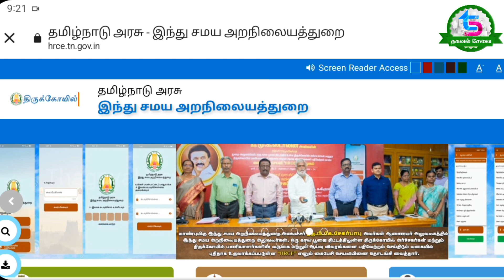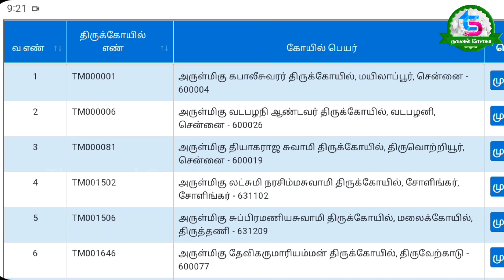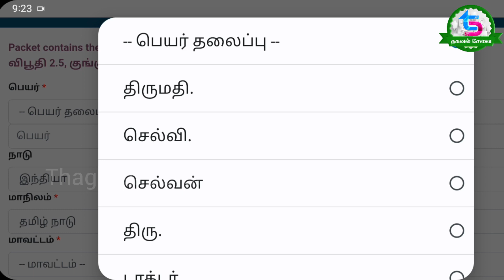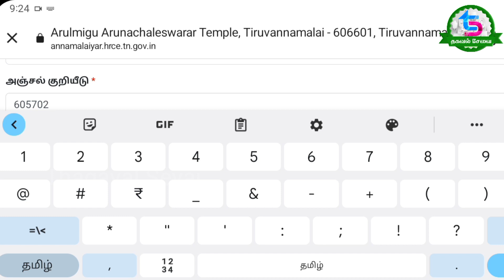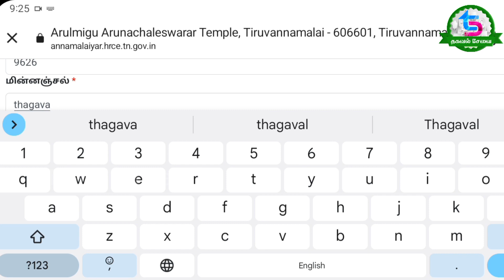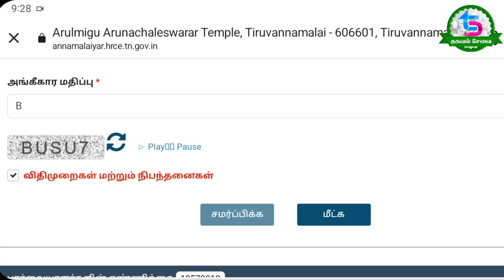இல்லம் தேடி கோயில் பிரசாதம் அஞ்சல் மூலம் வரும்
"All the content on this channel, including but not limited to videos, images, audio, and text, is the property of [Thagaval Sevai] and is protected by copyright law.

Please note that the fair use doctrine under Section 107 of the Copyright Act 1976 allows for the use of copyrighted material for the purpose of criticism, news reporting, teaching, scholarship, or research. However, it is not an automatic protection and each case will be evaluated based on its specific facts.